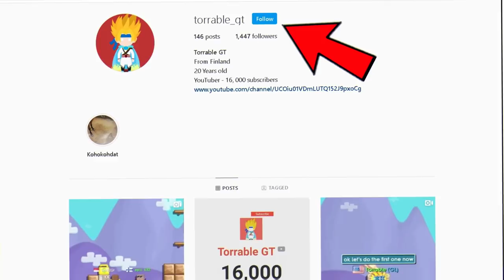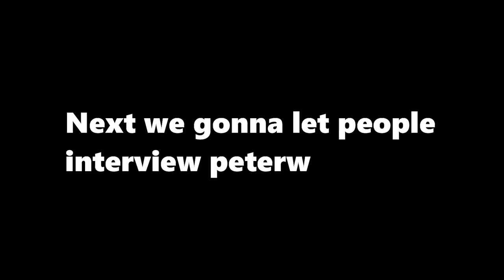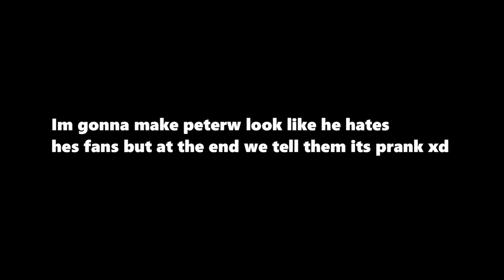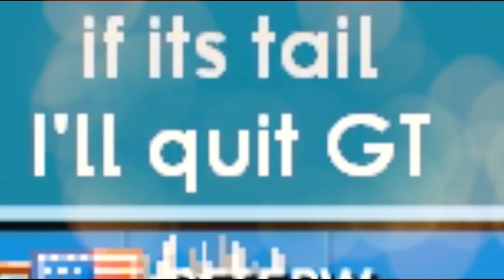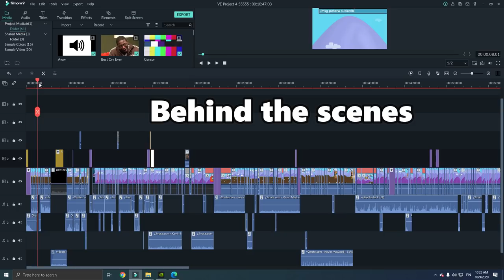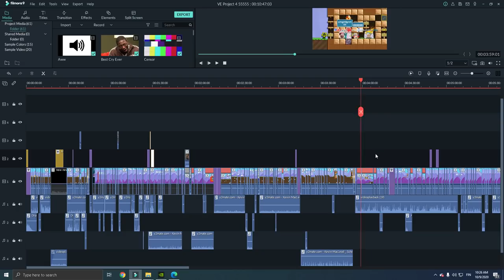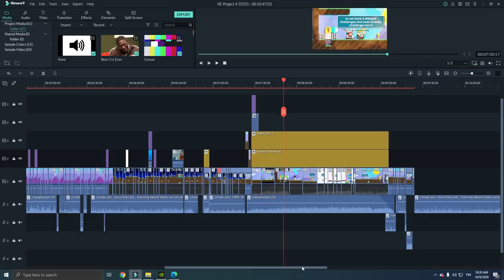Controlling PeterW for 24 HOURS... ( GONE WRONG ) 😂 | Growtopia !!!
In this video im controlling PeterW for one day xd